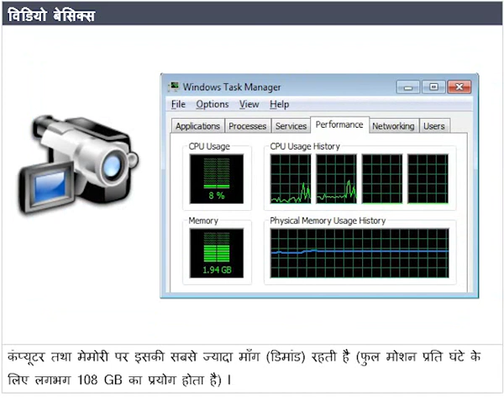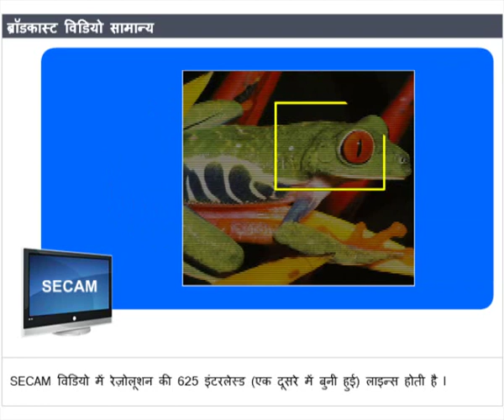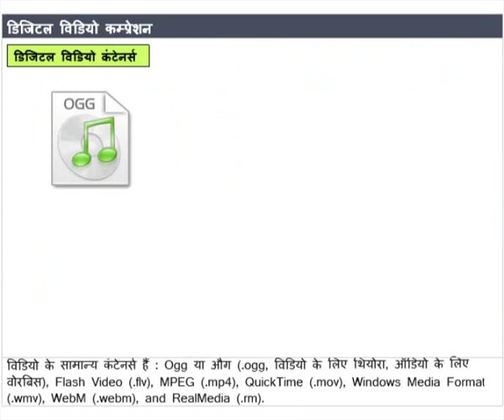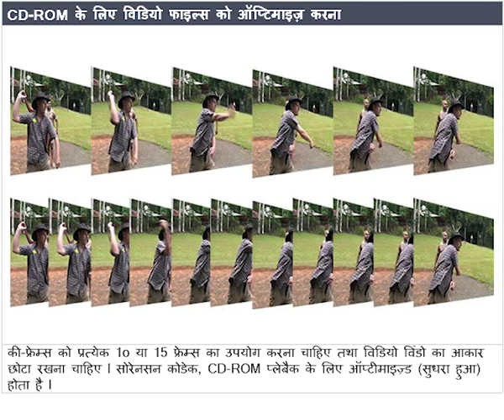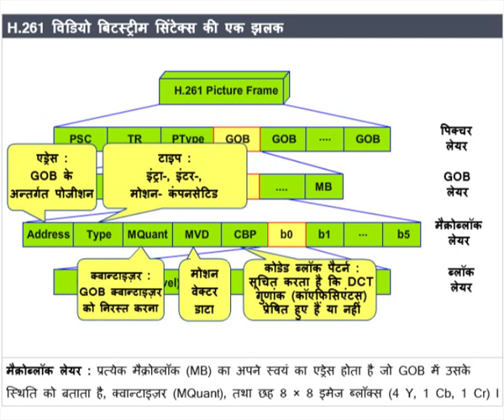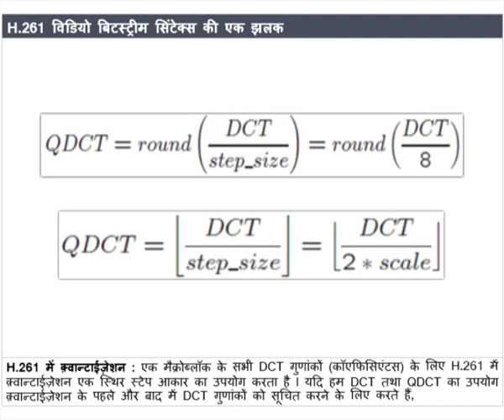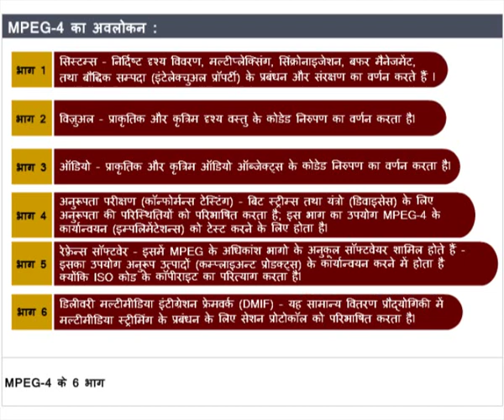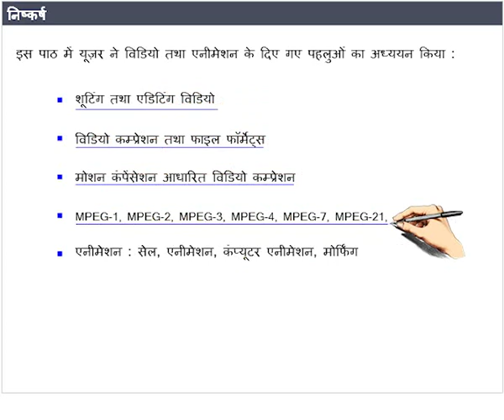IM 5 Video and Animation HINDI